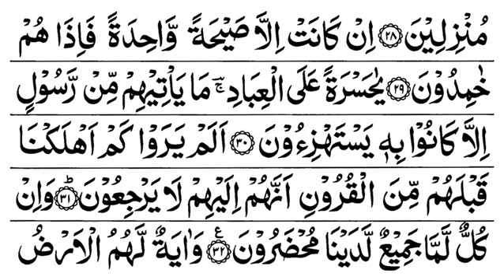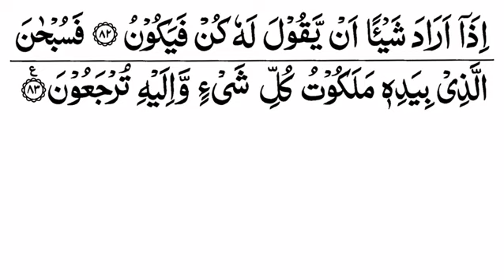Surah Yaseen || Beautiful Quran Recitation Surah || No Copyright - Free Surah Yaseen || Tilawat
تلاوة هادئة لسورة طه بصوت القارئ ناصر القطامي

-تنبيه: هذه التلاوة عادية حتى ترتدي السماعات 🎧

نبذل مجهود كبير على هذه القناة ونحتاج إلى الدعم حتى نستمر
إذا أعجبك ما نقوم به لا تنسى الضغط على زر الإعجاب وشارك الفيديو في كل مكان حتى تشاركنا الأجر

Make sure to use Headphones / Earphones  &

Your comments mean a lot to me 😊

8D AUDIO use headphones

إشارات لا تنتبه لها :

تلاوات,
تلاوات هادئة,
تلاوات مميزة,
تلاوات مؤثرة,
تلاوات مبكية,
تلاوات مختارة,
تلاوات جميلة,
تلاوات سودانية,
تلاوات قران,
تلاوات نادرة,
تلاوات hd,
jb hj jnjd,
تلاوات mp3,
اجمل تلاوات المنشاوي mp3,
قران تلاوات خاشعة mp3,
اجمل تلاوات المعيقلي mp3,
تلاوات الدوسري mp3,
تلاوات عذبة mp3,
تلاوات عطرة mp3,
تلاوات موريتانية mp3,
اجمل تلاوات الطبلاوى mp3,
البنا تلاوات نادرة mp3,
tv quran تلاوات خاشعة,
تلاوات متنوعة quran,
تلاوات tilawat,
خدمة تلاوات - kadmat tilawat,
تلاوات 1439,
تلاوات الشريم 1418,
تلاوات رمضان 1439,
افضل 10 تلاوات,
اجمل 10 تلاوات,
تلاوات 2018,
تلاوات جديدة 2018,
تلاوات العفاسي 2018,
تلاوات رمضان 2018,
تلاوات خاشعة 2018,
اجمل تلاوات رمضان 2018,
تلاوات التراويح 2018,
تلاوات نادرة 2018,
اروع تلاوات 2018,
تلاوات العفاسي 2017,
اجمل 5 تلاوات
تلاوة,
تلاوة مبكية,
تلاوة حجازية,
تلاوة القران,
تلاوة جميلة,
تلاوة قران,
تلاوة عراقية,
تلاوة عطرة,
تلاوة مؤثرة,
تلاوة نادرة,
jab me aai,
jab mai aayi suhag,
jab me aai suhag,
jab me chota bacha tha,
yasser dossari تلاوة خاشعة,
تلاوة hd,
تلاوة خاشعة hd,
تلاوة الشيخ hassan saleh,
khalid al jalil تلاوة عراقية,
تلاوة mp3,
al minshawi تلاوة الشيخ المنشاوي,
تلاوة سديس mp3,
اجمل تلاوة العجمي mp3,
اجمل تلاوة للسديس mp3,
اجمل تلاوة للعفاسي mp3,
تلاوة العريفي mp3,
تلاوة الغامدي mp3,
تلاوة الخياط mp3,
تلاوة الطبلاوى mp3,
jab me na rahunga duniya mein,
jb m pardesi hoya si,
jb m paras,
jab me shake kra,
jb m shek kara,
jab me shake kara,
jab me shake,
jab me sekh kara,
jab me shake karaan dance,
jab me shake kra song download,
تلاوة 1439,
تلاوة 15 ثانية,
الكلباني تلاوة خاشعة 1437,
تلاوة الشريم 1439,
تلاوة الجزء 11,
تلاوة الدوسري 1439,
jb m hg .x 14,
تلاوة خاشعة 1439,
تلاوة الشريم 1418,
jb m hg .x 12,
تلاوة 2018,
تلاوة 2019,
اجمل تلاوة 2018,
اروع تلاوة 2018,
افضل تلاوة 2018,
منصور السالمي تلاوة 2018,
احسن تلاوة 2018,
تلاوة خاشعة 2018,
تلاوة روعة 2017,
تلاوة جديدة 2018,
تلاوة 30 ثانية,
تلاوة 3d,
تلاوة بتقنية 3d,
jb m hg .x 30,
تلاوة الجزء 3,
تلاوة 4k,
تلاوة تعليمية للصفحة 4,
منصور السالمي تلاوة 4 ساعات,
تلاوة 5 دقائق,
تلاوة هادئة 5 دقائق,
5 دقائق تلاوة,
تلاوة داوود 6 حروف,
تلاوة الحزب 60,
تلاوة 60 حزب,
تلاوة الجزء 7,
تلاوة 8D
خشوع,
خشوع في الصلاة,
خشوع الصلاة,
خشوع المنشاوي,
خشوع در نماز,
خشوع المعيقلي,
خشوع القلب,
خشوع الشيخ عبد الباسط,
خشوع محمد اللحيدان,
خشوع رهيب,
قران خشوع mp3,
قران كريم خشوع وبكاء mp3

Relaxing Quran Recitation Surah Yaseen Complete

Surah Yaseen: Quran is the utmost genius and blessing of Allah Almighty, which He has conferred upon mankind. In this Book, a person can find the explanation to any problem and answer to all the inquiries provided that a person views and investigates it objectively. It carries numerous academic, political, social, moral and guidelines connected to every feature of life for a non-believer, though, for a follower it covers better abilities